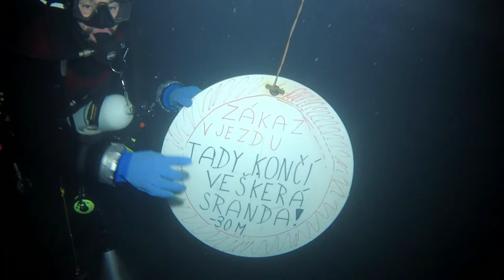Svobodné Heřmanice - lom Šifr